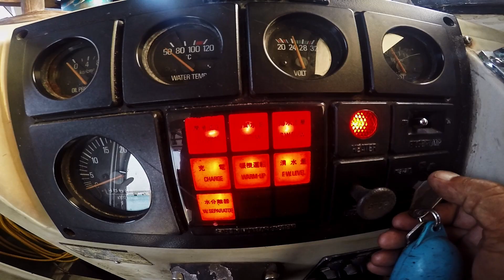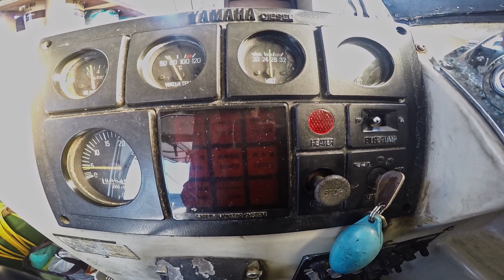【 晴れているが風が強い 】 2023 11 28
今日は晴れているが風が強いですよ。
外洋は若干うねりはありますが、湾内や島影は穏やかです。
日向はポカポカして休憩には快適。

八木工務店
やぎちゃんの宮古島 空撮 映像